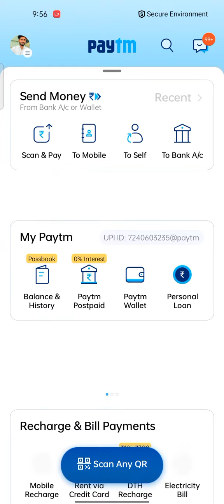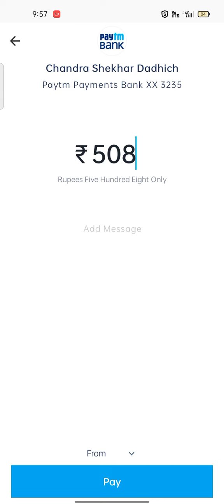Paytm self transfar kese kre ! how to self transfer on paytm